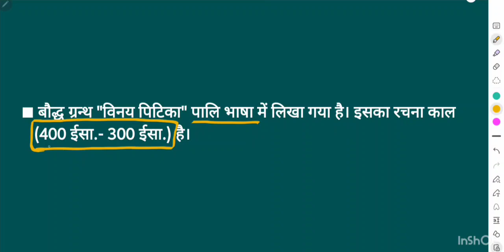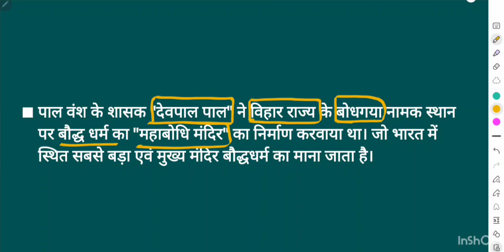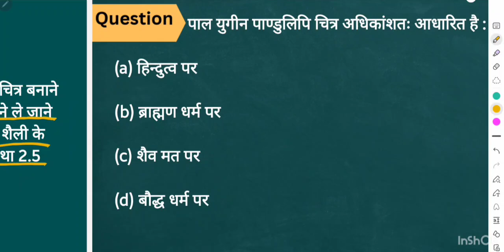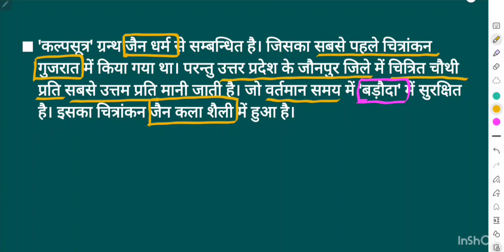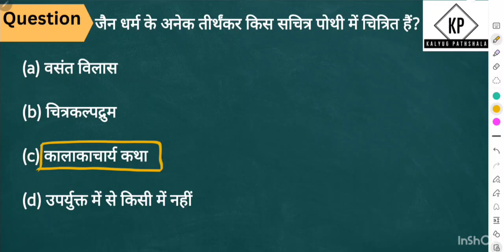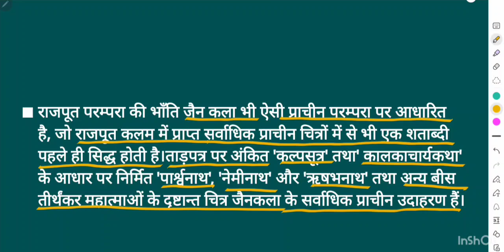TGT PGT ART| PRACTICE SET -18|YOUTH COMPETITION ART|TGT PGT LT NET JRF ART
tgt art tgtart tgtclasses